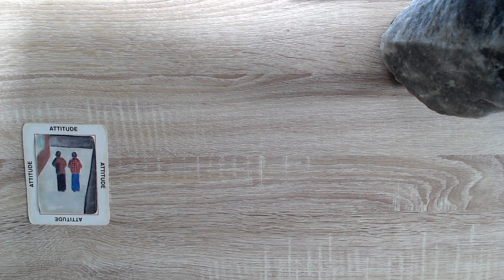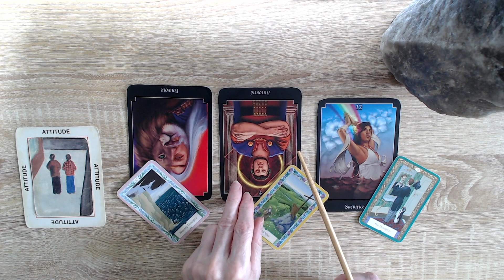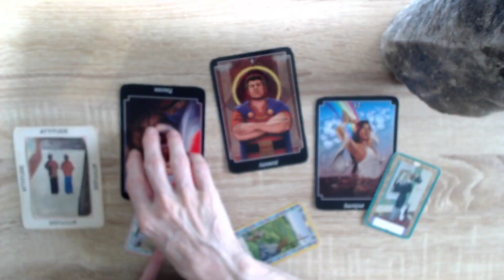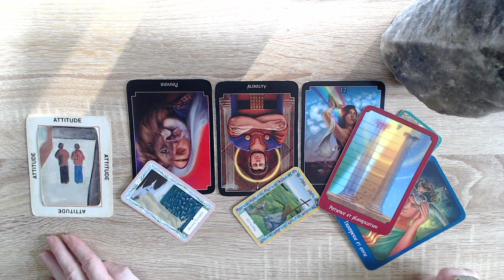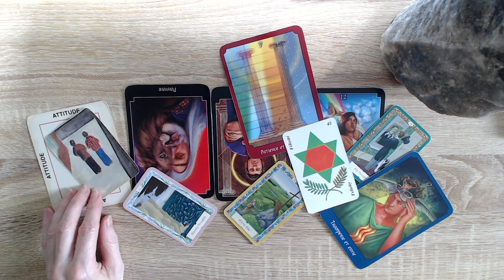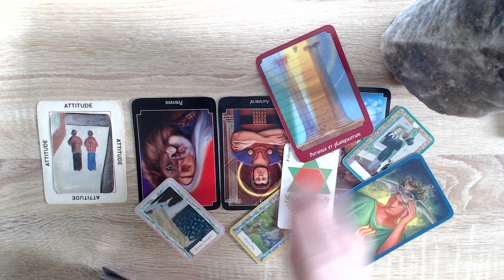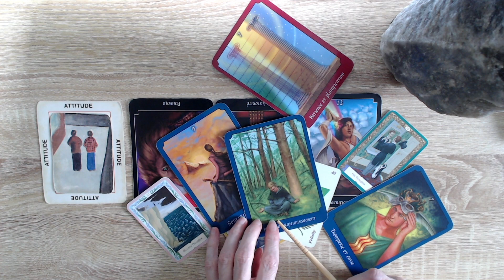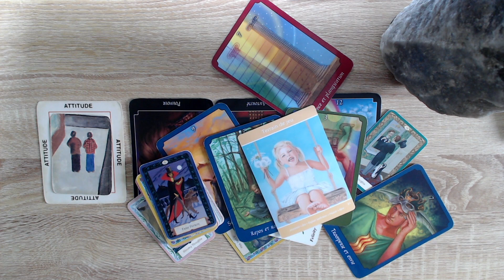Cette personne ne se sent pas respecté quand tu cherches à la contrôler, à la forcer, à la dominer.